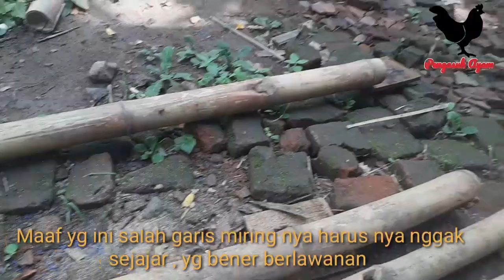Membuat Tangga Lipat dari Bambu Bekas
Penting nya tangga buat para tukang atau pekerja intalasi listrik kaya PLN, dan Buat bapak2, ibu rumah tangga juga disaat mau mengganti lampu atau perbaikan plapon rumah yg rusak juga perbaikan genteng yang bocor.

Semoga bermanfaat buat semua nya
tolong like dan subribe agar chanel ini terus semangat upload video dan berkembang .

terima kasih.